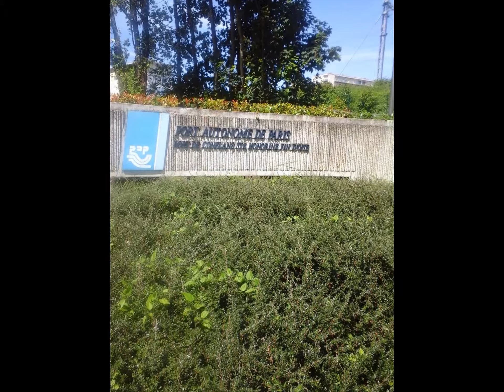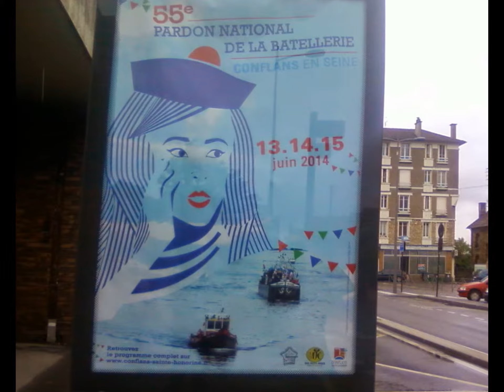conflans+ pardon de la batellerie 2014 + exposition arts et artisanat 2014